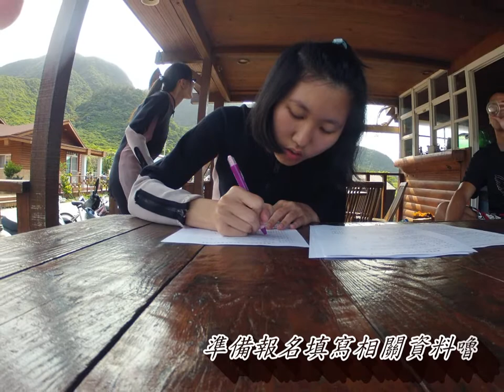蘭嶼●藍海屋渡假村《體驗潛水》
相關網址